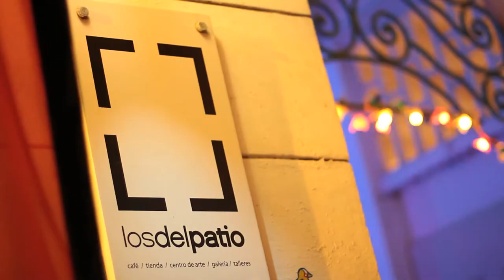Facehunter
Los dejamos con una breve entrevista que realizamos durante el cocktail inaugural de la exposición del reconocido bloger "Facehunter" Yvan Rodic.  El evento que se dió previo a la realización de Macrofest contó con una gran participación de medios, bloggers, fashionistas así como amantes del arte y moda en general.